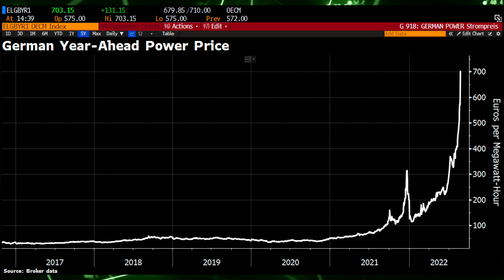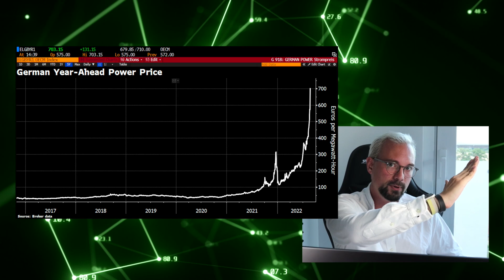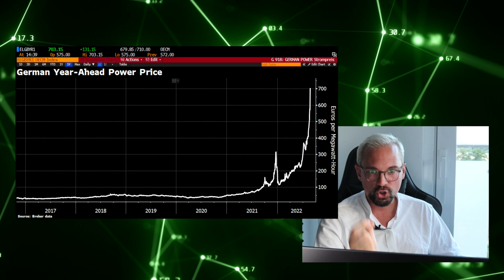Strompreise steigen 1.000% | Energiekrise in Deutschland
Die Futures-Märkte für deutsche Strompreise drehen durch. Mittlerweile liegt der Preis für Strom 1.000% über dem Durchschnitt der letzten Jahre. Die Energiekrise spitzt sich zu. Wie reagiert die Politik?